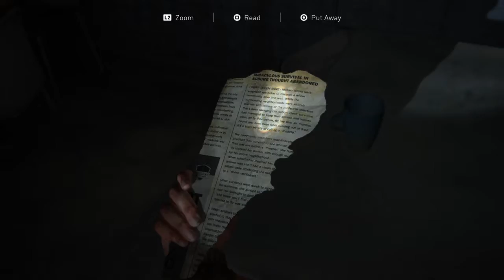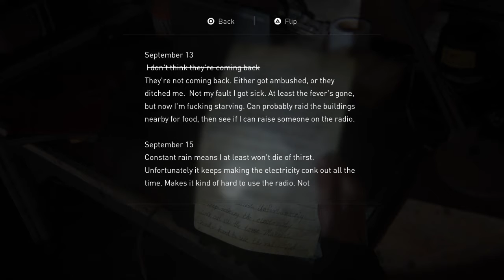Let’s Play The Last of Us™ Part II Episode 11 - Elle Should Be A Comedian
In this episode, we escape the WLF again and hide in a theater. Then we experience a flashback involving dinosaurs.